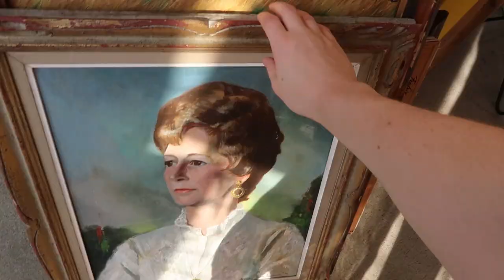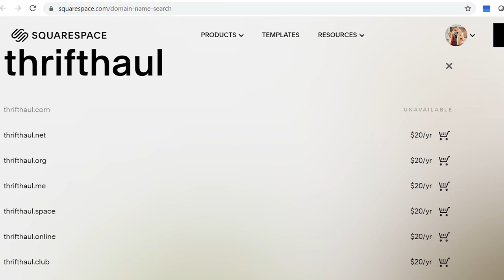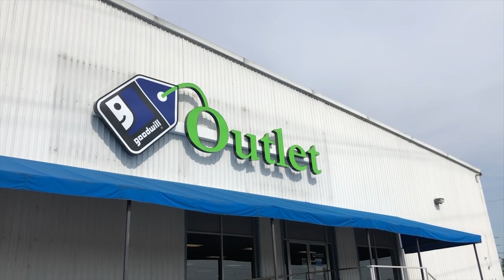Come thrift with me at the Nashville FLEA MARKET & Goodwill Bins || Thrift Haul Try on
Today I'm taking you to the first week back at the Nashville Flea Market! I find some vintage goodies (of course!) and then round out the trip with a visit to the Goodwill bins. Enjoy!!